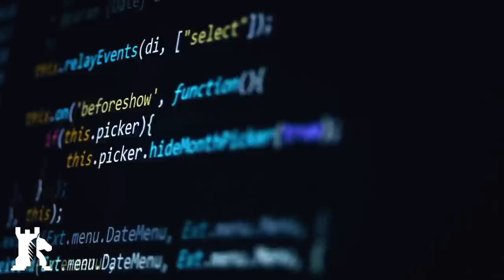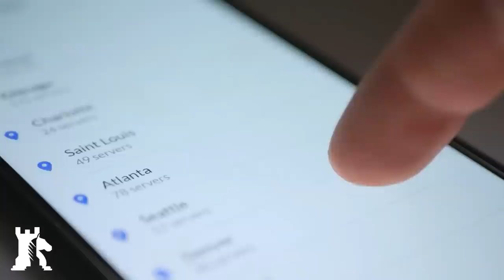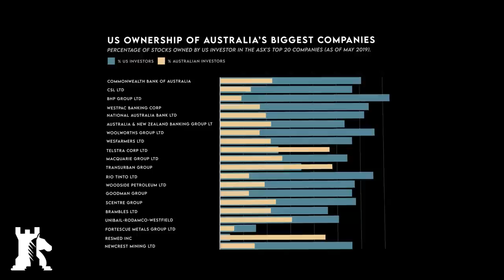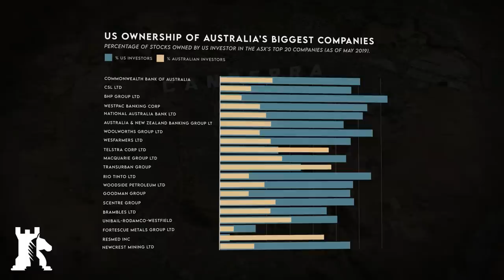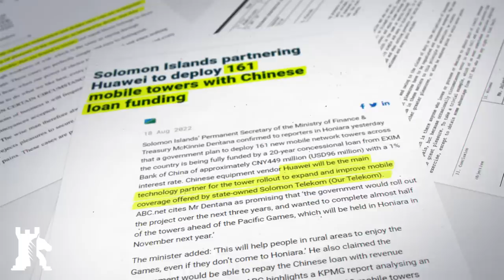China and Australia compete for Pacific supremacy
It's risk-free with Nord's 30-day money-back guarantee!

A power struggle is developing in the Pacific. Australian and Chinese diplomats are touring the region, trying to strengthen ties and win new allies.

Crypto endorsement
✔ Bitcoin ► 1MwRNXWWqzbmsHova7FMW11zPftVZVUfbU
✔ Ether ► 0xfE4c310ccb6f52f9D220F25Ce76Dec0493dF9aA0